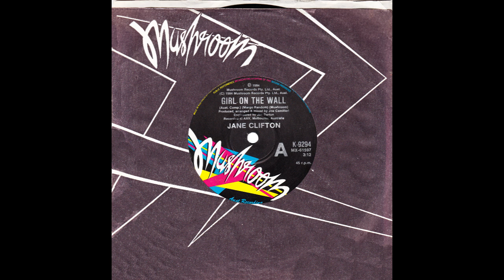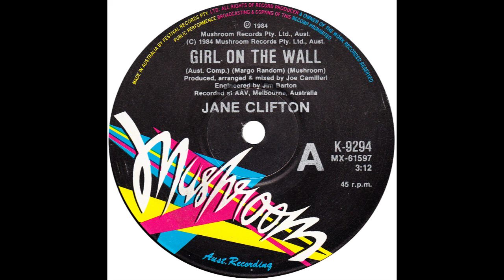Jane Clifton – “Girl On The Wall” (Australia Mushroom) 1984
Written by Margo Random. Arranged and produced by Joe Camilleri.

The multi-talented Jane Clifton was born in Gibraltar and emigrated to Australia in 1961. She eventually settled in Melbourne and began the music side of her career as a member of the Stiletto (the Australian version) in the late 70s. A couple of singles produced by Ross Wilson ensued.

By the early 80s, Jane was appearing in the Australian TV drama, “Prisoner” and on record she had joined forces with Joe Camilleri. And sang lead on “Taxi Mary” as recorded by Jo Jo Zep and written and produced by Joe. Jane then made a couple of solo recordings for Mushroom, both written by Margo Random and produced by Joe.
“Girl On The Wall” was the first and was featured in the cabaret, “The Pack Of Women”, devised by Australian performer and director Robyn Archer and which examined the role of women in Western society.

Margo Random was a recording artist in her own right, having released “South Of The River Thames” as by Margo Random & The Space Virgins in 1980.